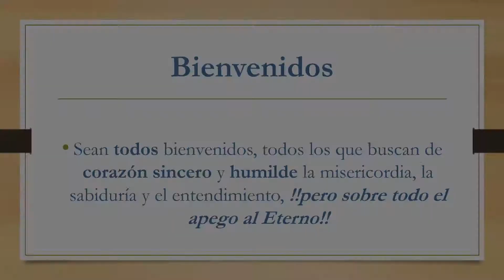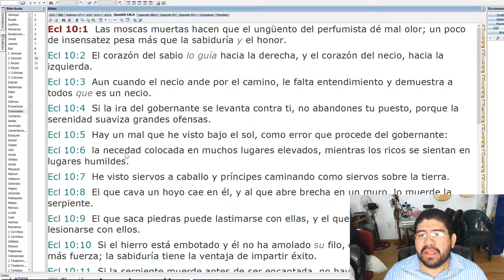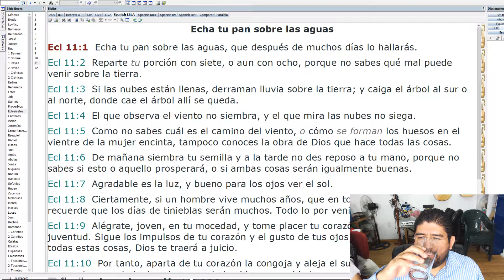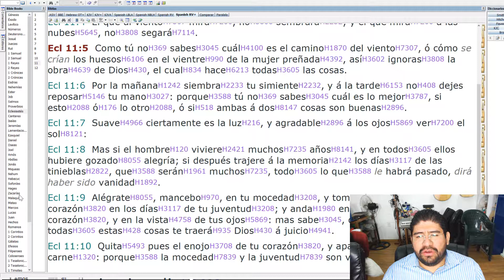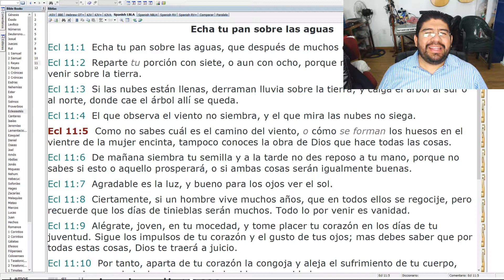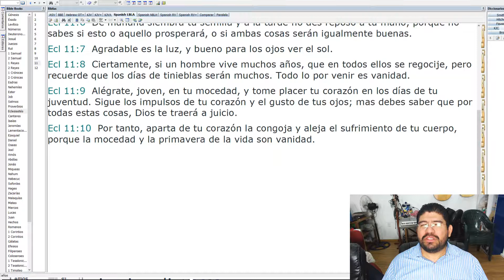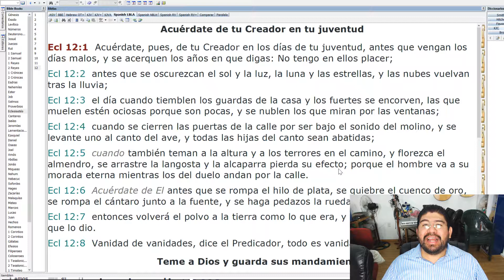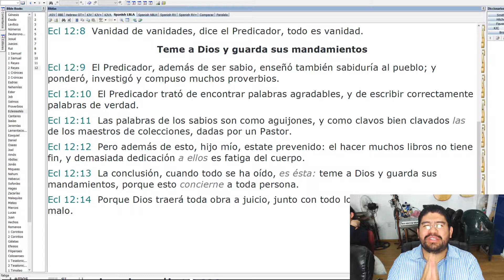Libro de Eclesiastés "Kohelet" Estudio 9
Únete al grupo de estudio y participa en vivo, las instrucciones están en la página: estudiamostora.com, estudiamos de lunes a viernes de 8:30 a 10 am, y de lunes a jueves de 7:30 a 9 pm, hora de la Cd. de México.

Paz y alegría :)

Bienvenidos
Sean todos bienvenidos, todos los que buscan de corazón sincero y humilde la misericordia, la sabiduría y el entendimiento, !!pero sobre todo el apego al Eterno!!
Llegaste a un sitio donde todos aprendemos juntos, donde consideramos que todos es mejor que uno, donde somos una unidad y no un llanero solitario.
Estoy seguro que tus aportaciones van a ser muy valiosas para el grupo de estudio, siempre busca en tus comentarios:

1) Una dirección: "Toda acción lleva una intención." ¿Por qué digo lo que digo? Pero más importante ¿Para qué lo digo? ¿Qué busco lograr con mi comentario?

2) Ataca las ideas y no a las personas, respeta a la persona y se humilde con sus ideas, aunque digas la verdad de nada sirve si tu prójimo no toma ventaja de ello.

3) Evita a toda costa la discusión dañina, que no lleva a ningún lado, acuerdate del punto uno.

4) Evita abordar temas polémicos, no hablamos de religiones, ni de ningún tema que cause división entre las personas, ENFÓCATE EN LA PORCIÓN DIARIA DE LECTURA Y SU APLICACIÓN PRÁCTICA A TU VIDA

Por último, disfruta el estudio y haz que los otros también lo disfruten tanto como tú quisieras, ¡¡Una vez más, ERES BIENVENIDO!!